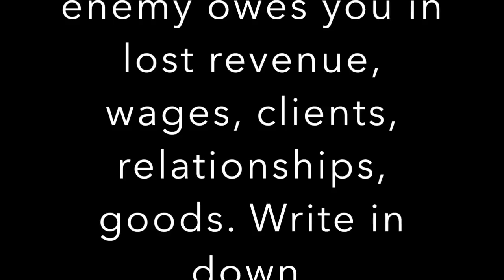Hold Fast To Your Dreams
This video is about Holding Fast to Your Dreams
Download our new free app: Prayer Warrior Ministries